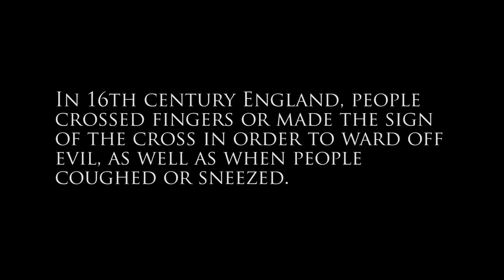Crossed Fingers Project By Frode Goa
Crossed Fingers Project is a project I have been working on the past weekends. I have a thing for hands and found the "Crossed Fingers" symbol very interresting, hence I made a drawing in my sketch book and decided to go for a full format with Acrylic on Canvas

This is a timelapse of how I do my paintings.

I do handcraft the framework by hand, and I stretch Belgian Linen canvas and apply 3-4 layers of PRO Gesso before I start painting.

I have a personal art site you can check out: frodegoa (dot) com